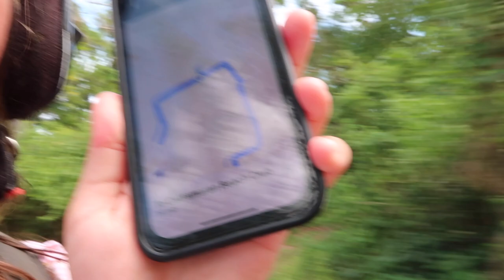Bali Vlog - seeing my mum for the first time in 5 months | Lucy Gray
Location - Uluwatu South Bali.